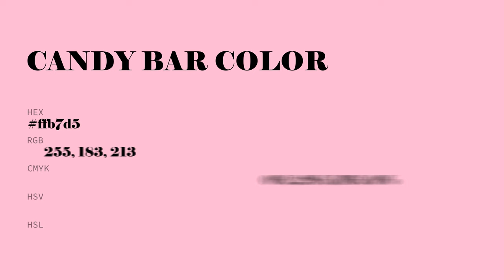Candy Bar color ffb7d5 hex Cool Red color ffb7d5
What color is Candy Bar ? ffb7d5 hex, Cool Red color ffb7d5

Hex ffb7d5 Color Code is also known as Candy Bar color

Hex ffb7d5 Color code in RGB color code model is created after adding 100% red color, 71.76% green color and 83.53% blue color.
Hex ffb7d5 Color code in CMYK color (process color) code model is generated after subtraction of 0% cyan, 28% magenta, 16% yellow, 0% black.